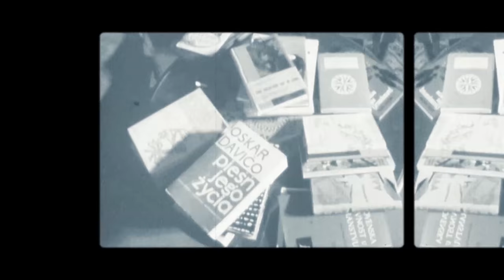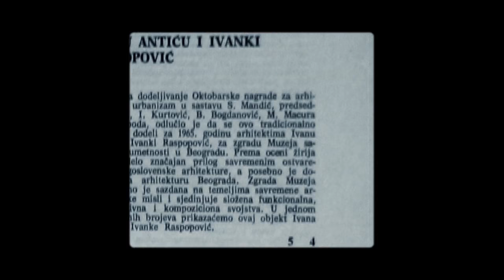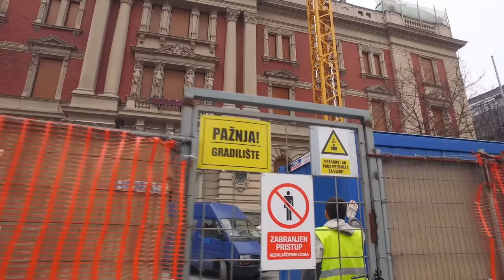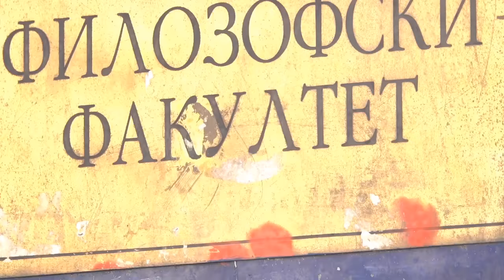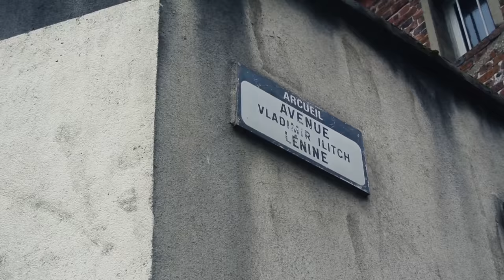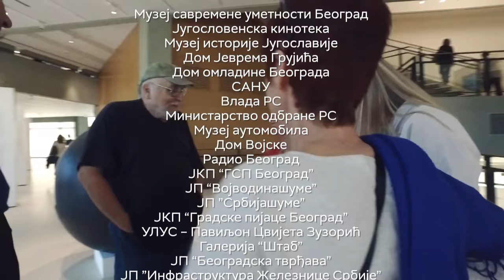PUT U BUDUĆNOST - Dom kulture, osma epizoda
Na krivudavom putu u budućnost stižemo na parking na kom piše "Dom kulture".
mo na parking na kom piše "Dom kulture".

Ova bonus epizoda bavi se potragom za kulturom koja je, kako nam se čini, pobegla od kuće. Gde se kultura sakrila i čemu su služili njeni domovi pokušaće da otkrije ekipa "Puta u budućnost". U tome im pomažu akademici Vlada Veličković i Dušan Otašević.
Glavni i odgovorni urednik Kulturno-umetničkog programa: Nebojša Bradić
Autor serije: Boris Miljković